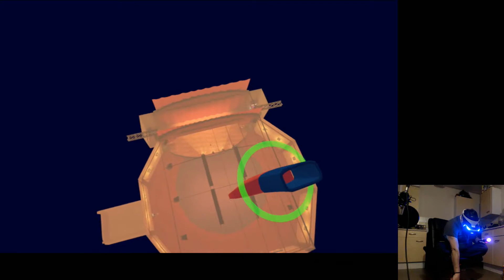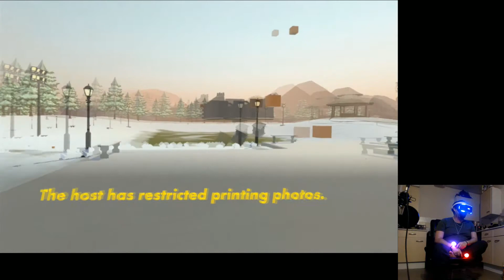VR Rec Room - Shenanigans with friends! - Pagan Gamers